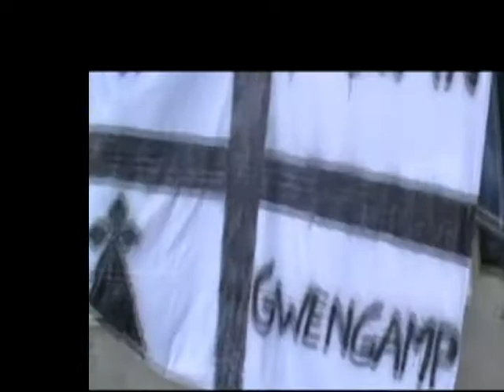la coupe de france 2009 arrive a giungamp 1 éré partie.avi